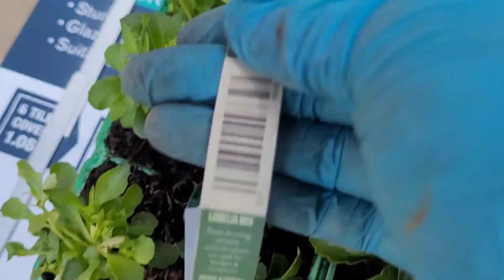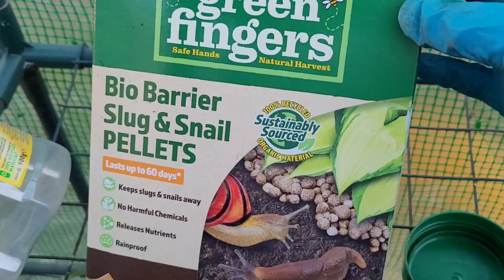পুঁই শাক গাছের আপডেট গাছ গুলোকে আবার পট পরিবর্তন করে দিলাম/ পলিনেটর এর জন্য কিছু ফুলের গাছ কিনলাম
follow my other gardening vlogs